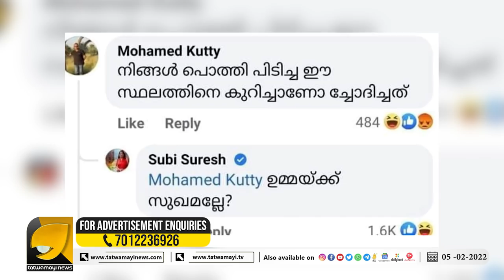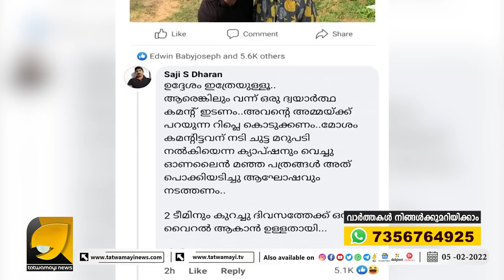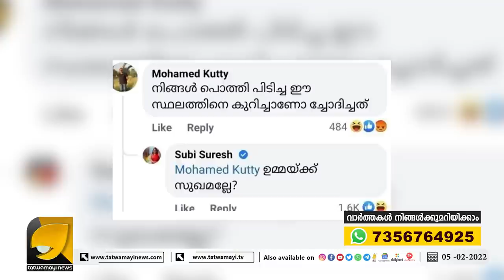കൗണ്ടർ കമൻറ് അടിക്കാൻ വേണ്ടി പോസ്റ്റിട്ട സുബിക്ക് ഇത്തവണ വയർ നിറച്ചും കിട്ടി തൃപ്തിയായി| SUBI SURESH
ഒരു ചക്ക വീണ് മുയൽ ചത്തു എന്ന് കരുതി എപ്പോഴും അങ്ങനെ ആവില്ല സുബി സുരേഷ്  | SUBI SURESH